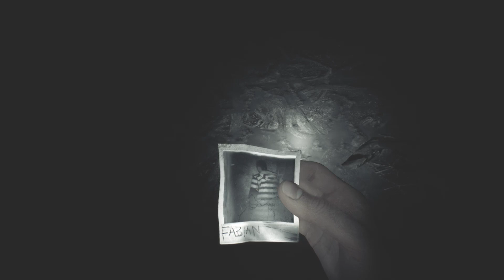【Blair Witch】ここは森ではなくて戦場か：03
ホラー映画「ブレア・ウィッチ・プロジェクト」メイン題材にしたゲーム。行方不明になった少年を探せ。